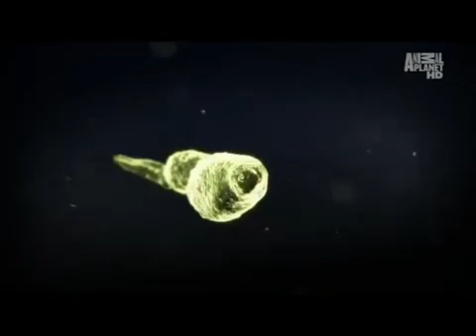Sán lá máu (The Blood Fluke )